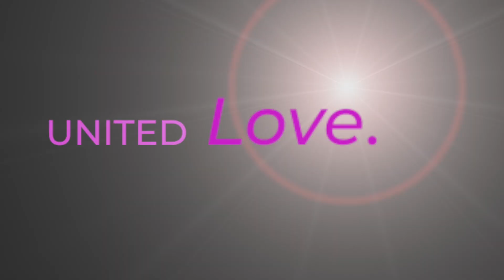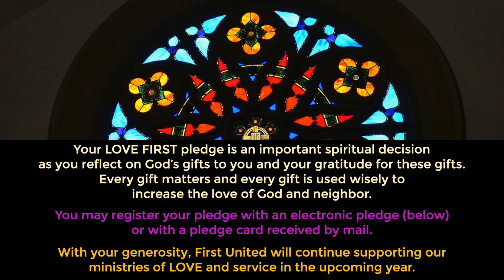Love FIRST. UNITED Love. 2023-24 First United Stewardship Campaign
Enjoy an introduction to the wonderful work of First United as we embark on our Stewardship Campaign for Fiscal Year 2023-24